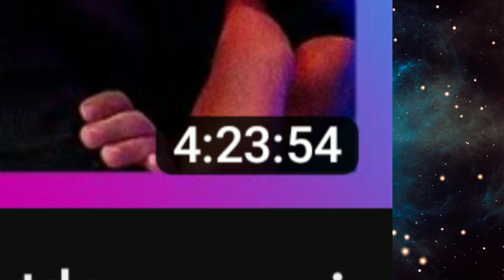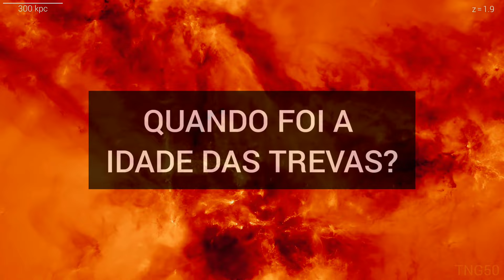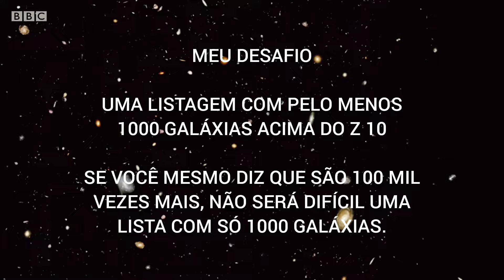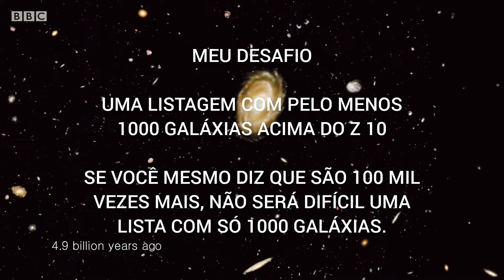Refutando Marcos Eberlin #3 (Mentindo Sobre o Big Bang e Sérgio Sacani) Vídeo Resposta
Marcos Eberlin foi ao podcast do Inteligência LDTA, e mais uma vez apresentou um show de horrores de negacionismo e pseudociência, apresentando falácias e mentiras sobre a teoria do Big Bang e a explicação de Sérgio Sacani no Flow Podcast.

Nesse vídeo vamos falar precisamente do momento em que ele propõe e responder o Sacani, onde irei expôr as mentiras e falácias ditas no episódio.